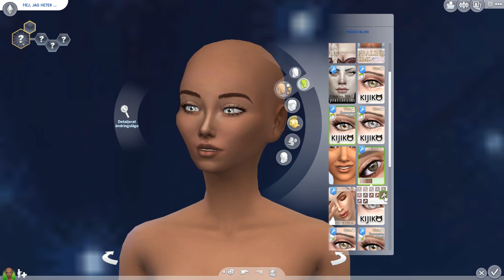The Sims 4: Faith & The Sad Clown Challenge part 1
I do upload to the Gallery OriginID: SegerSims